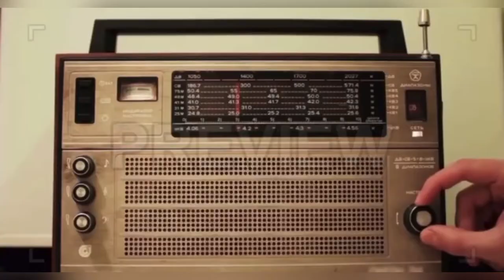New Jack Swing: How It Took Over Pop Culture, Music, and Fashion.